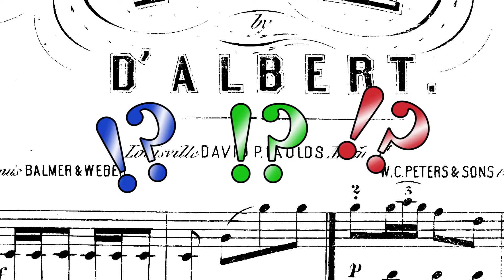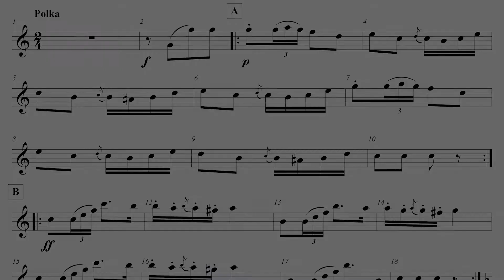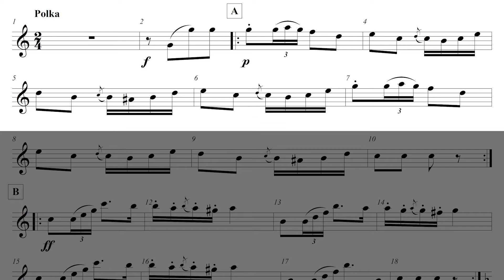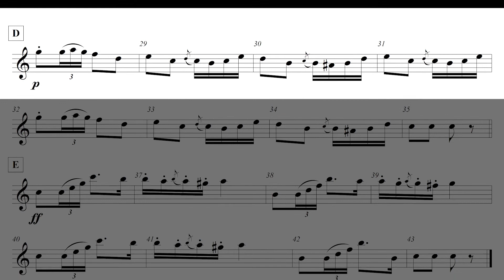Xylophone Solo: The New Year's Polka - The Percussion Circle #2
The sheet music can be found in the second issue of The Percussion Circle:

The New Year's Polka by Charles d'Albert (1850s)

This short, peppy solo is for two-mallet keyboard percussion. It can be played on xylophone, marimba, vibraphone, glockenspiel, or most other keyboard instruments. It is presented with piano accompaniment, though it can also be performed by itself as a stand-alone solo.

0:00 Introduction
1:45 The New Year's Polka - xylophone & piano
3:18 The New Year's Polka - accompaniment only